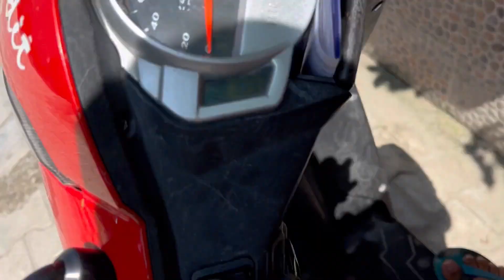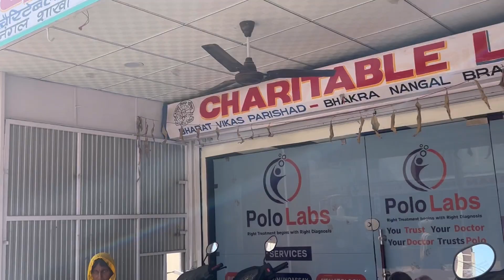Finally Kirtan ki shopping krli |Vlog-108